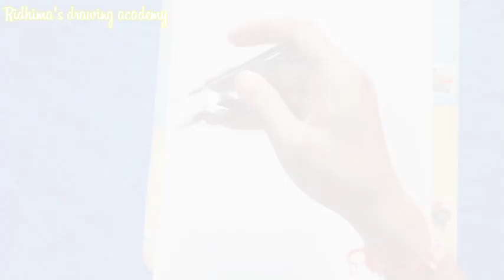how to draw outline for Jagannath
Ridhima's drawing academy.
Lord Jagannath Drawing Step By Step.
Rath yatra special drawing.
Rath yatra drawing.
sanju Arts.
Acrylic painting.
Happy Rathyatra drawing.
 How to draw lord jagannath.
How to draw.
Indian festival.
Happy Rath yatra, How to draw Krishna.
Krishna drawing.
 Krishna thakur drawing.
 Drawing.
Jagannath Drawing.
 Jagannath mandela art.
Jagannath Drawing oil pastel.
Rath yatra drawing with oil pastel.
With acrylic color.
Rath yatra painting.
Jagannath face drawing.
 Art.
Mandela art.

Ridhima's drawing academy
Rath yatra drawing
sanju Arts
Acrylic painting
Happy Rathyatra drawing
How to draw
Indian festival
Krishna drawing
Krishna thakur drawing
Jagannath Drawin
# Jagannath mandela art
With acrylic color
Rath yatra painting
Jagannath face drawing
Mandela art

song :- Mahabharat_sad_songs